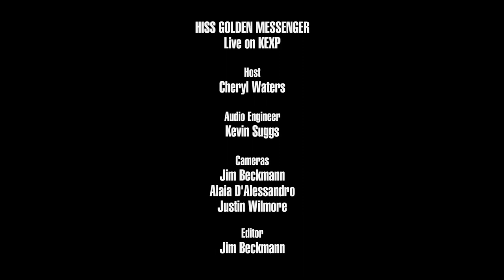Hiss Golden Messenger - Biloxi (Live on KEXP)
presents Hiss Golden Messenger performing "Biloxi" live in the KEXP studio. Recorded October 28, 2016.

Host: Cheryl Waters
Audio Engineer: Kevin Suggs
Cameras: Jim Beckmann, Alaia D'Alessandro & Justin Wilmore
Editor: Jim Beckmann